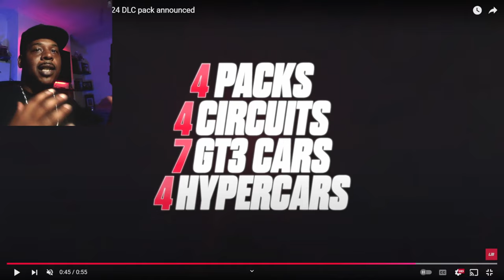My Thoughts on the LE MANS Ultimate DLC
LE MANS Ultimate DLC Review